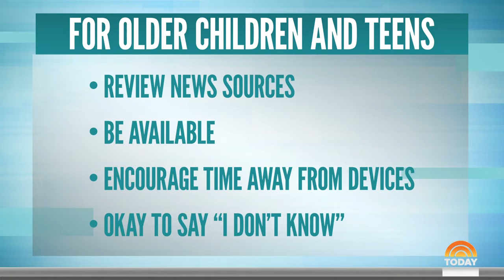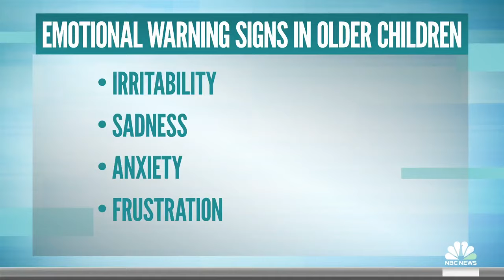How to talk to your kids about the Israel-Hamas war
As the war between Israel and Hamas rages on, the devastating images continue to be shared on television and social media — and parents are grappling with how to talk to their children about what they might be seeing. Family and clinical psychologist Dr. Jennifer Hartstein joins TODAY with advice for having an honest conversation about what’s happening.